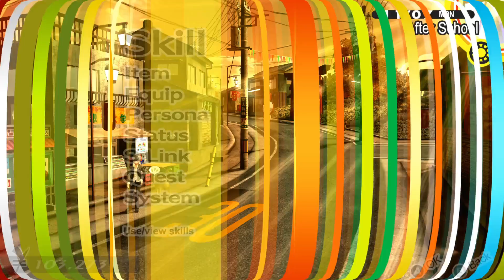Persona 4 Golden - Episode 35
Preparations for the new dungeon, confidant building, STEP BACK FROM THAT LEDGE MY FRIEND

What is Persona 4 Golden?
- Persona 4 blends traditional RPG gameplay with simulation elements. The player controls the game's protagonist, a teenage boy who is named by the player, who comes to the town of Inaba for a year. Gameplay is divided between the real world of Inaba, where the protagonist carries out his daily life, and the mysterious "TV World", where various dungeons filled with monsters known as Shadows await. With the exception of scripted events, such as plot progression or special events, players can choose to spend their day how they like, be it participating in various real world activities, such as joining school clubs, taking part-time jobs, or reading books, or exploring the TV World's dungeons to gain experience and items. Days are broken up into various times of day, the most frequently recurring being "After School/Daytime" and "Evening", with most activities causing time to move on. Certain activities are limited depending on the time of day, days of the week, and the weather, with most evening activities unavailable if the player visits the TV World that day. Furthermore, some activities and dialogue choices may be limited by the protagonist's five attributes; Understanding, Diligence, Courage, Knowledge, and Expression, which can be increased by performing certain activities that build them. Whilst the player is free to choose how to spend their time, if they fail to rescue someone who is trapped in the TV World by the time fog appears in town, which takes place after several days of consecutive rain, that person will get killed by the shadows and the game will end, forcing the player to return to a week prior. As the game progresses, the protagonist forms friendships with other characters known as "Social Links", which are each represented by one of the Major Arcana. As these bonds strengthen, the Social Links increase in Rank, which grant bonuses when creating new Personas in the Velvet Room. Additionally, strengthening Social Links with the main party members grant them additional abilities, such as the ability to perform a follow-up attack or an additional ability for their Persona.